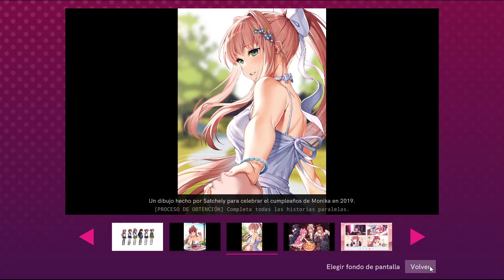Doki Doki Literature Club Plus! Gameplay Español Historia Alternativa: Autoestima Parte 2